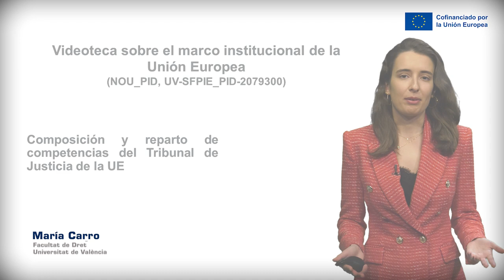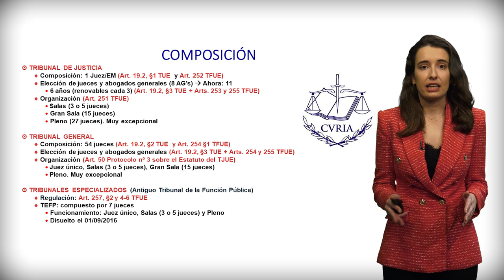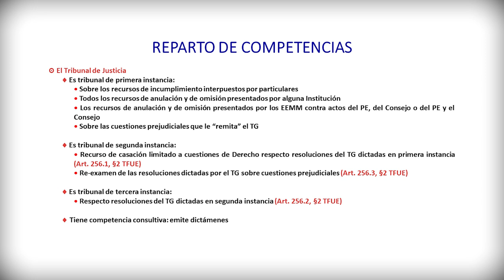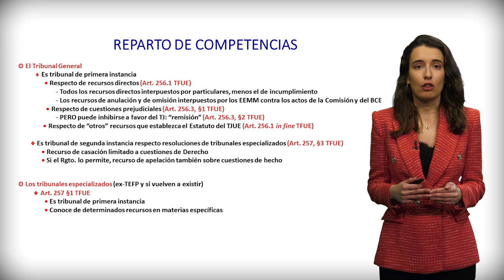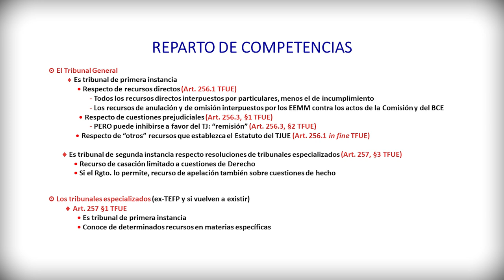Composición y reparto de competencias del Tribunal de Justicia de la Unión Europea.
Autora principal: María Carro Pitarch

El presente vídeo trata sobre la composición y el reparto de las competencias del Tribunal de Justicia de la Unión Europea.